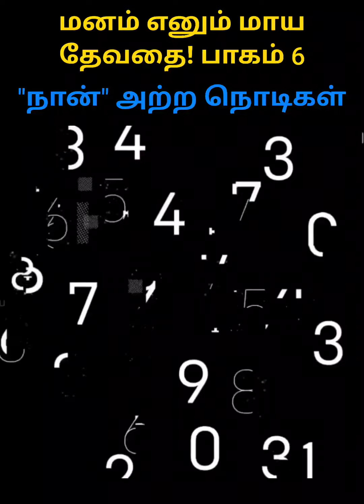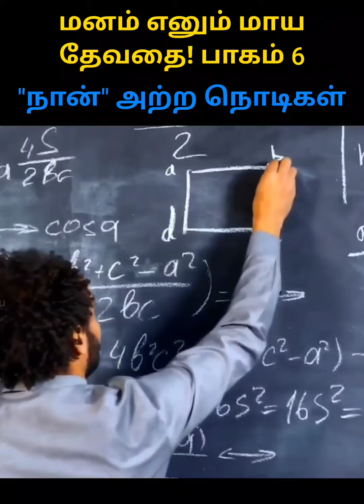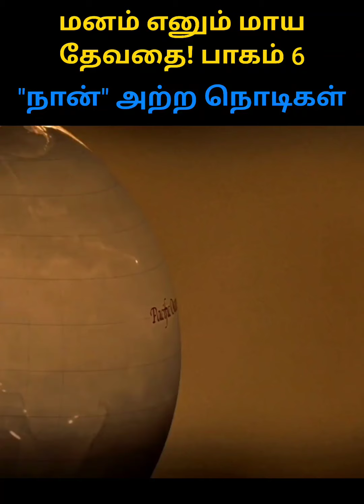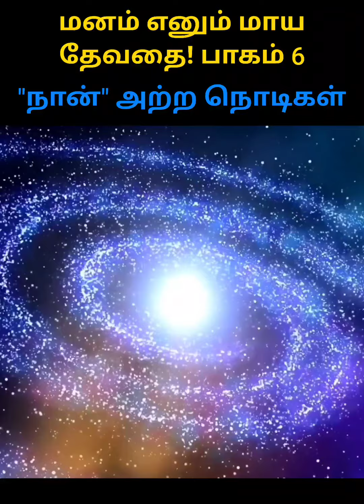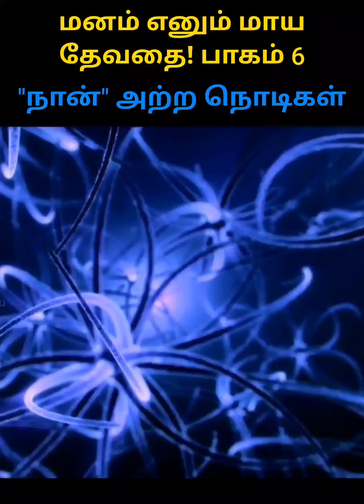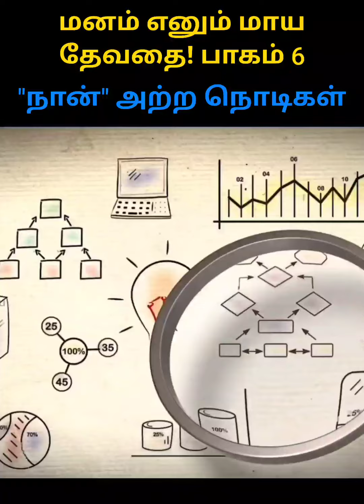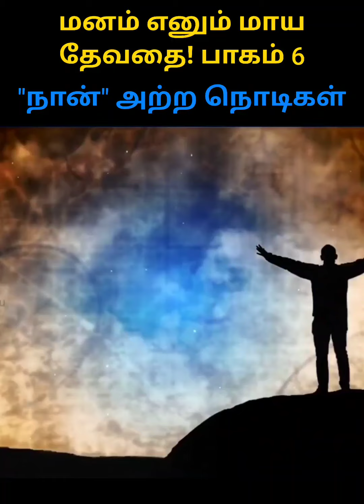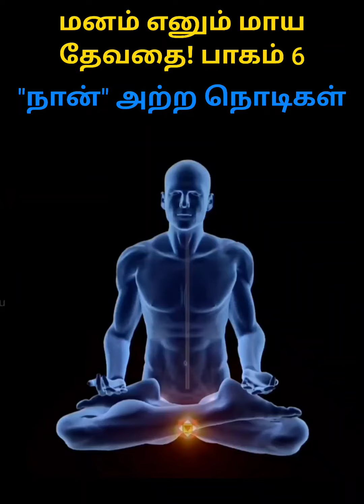மனம் எனும் மாய தேவதை! பாகம் 6 - "நான்" அற்ற நொடிகள்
மனம் எனும் மாய தேவதை! பாகம் 6

"நான்" அற்ற நொடிகள்

நீங்கள் எந்த பிரச்சனையை தீர்க்க நினைக்கிறீர்களோ அதை பற்றி மிக ஆழமாக சிந்திக்க வேண்டும். தொடர்ந்து மிக அழுத்தமாக அந்த சிந்தனை இருக்க வேண்டும். இதற்கு மேல் அதை பற்றி சிந்திக்கவே முடியாது என்கிற எல்லை வரை நீங்கள் அதை பற்றி பல கோணங்களில் தொடர்ந்து சிந்திக்க வேண்டும். உங்கள் முயற்சியின் எல்லைக்கு அதை கொண்டு போக வேண்டும். பிறகு திடீரென்று அதை பற்றி மறந்து விட வேண்டும். ஆம் அதை பற்றி துளியும் கவலை கொள்ளாமல் வேறு வேலை பார்க்க வேண்டும். திடீரென்று அந்த உண்மை உங்களுக்குள் உதிக்கும்.

- ஜேம்ஸ் ஆலன்

ரா.பிரபு

கற்போம் கற்பிப்போம்!